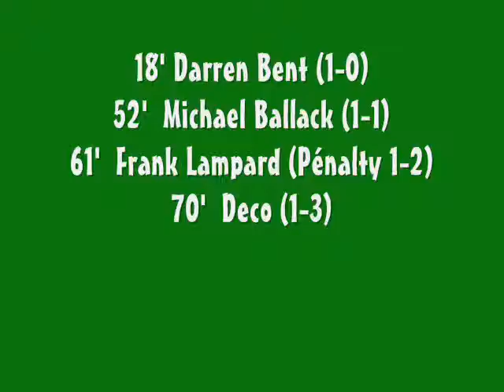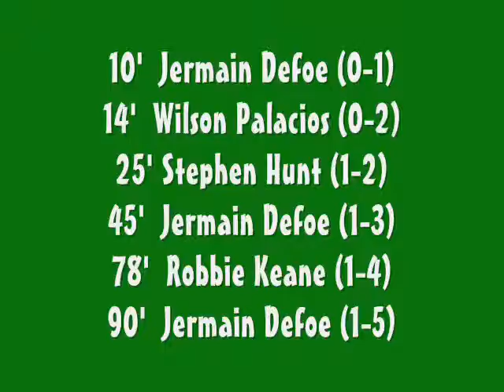Premier League J02 Résultats